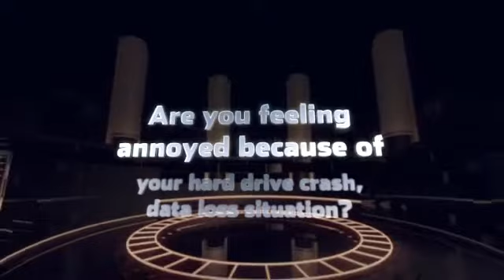Data Recovery Service Independence Ohio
Disk Doctors Independence lab specializes in rendering broad range of hard drive data recovery services to the customers of the areas residing within this city as well as neighborhood. Moreover, we are the proud provider of one day solution along with emergency services. So, regardless of the problem and its complexity we can be reached at.
Disk Doctor Labs Inc,
6100 Oak Tree Boulevard,
Suite 200,Independence, Ohio 44131